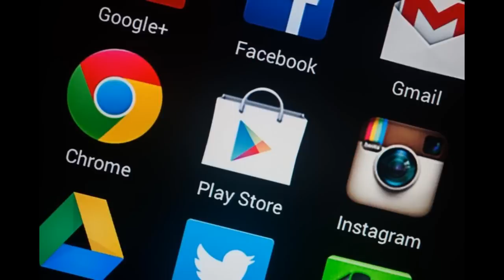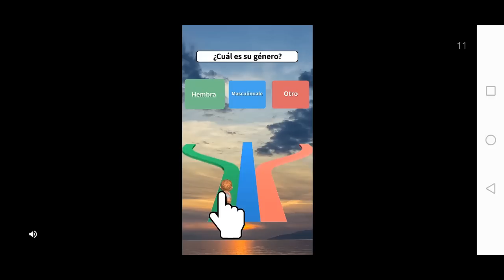Fall Guys Tercermundista (Peor que Freefire)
Viajando por las profundidades de la play store me encontre Esta abominacion xD